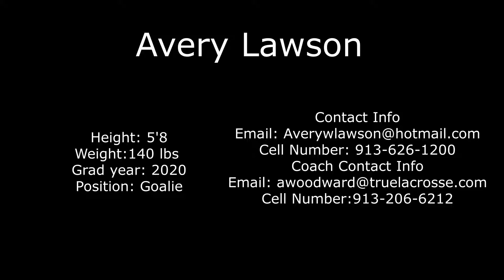Goalie Goal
Brave Heart Goalie Goal. MVs first ever goalie goal! Defense: Carson huerter